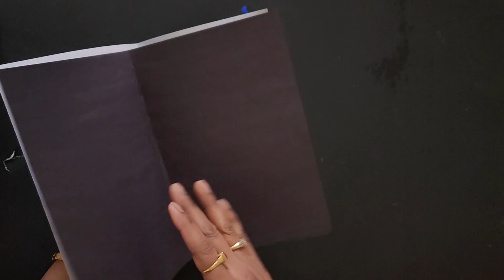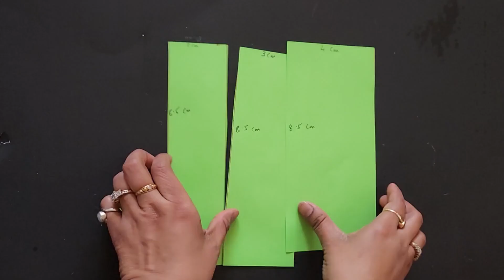Happy Mother's Day Greeting Card | How to Make Mother's Day Card | Mother’s Day Craft Ideas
Here is a beautiful DIY Mother's Day card Idea, This card is very easy to make and shows that you care. Mother's Day is dedicated to celebrating all the Mothers and honor them.

Materials Required For Making the Card :
1. Colored papers
2. Colored Stones
3. Scissor
4. Glue/Glue Gun

For more easy recipes and craft ideas see my Facebook page. Please do like, follow and share it.